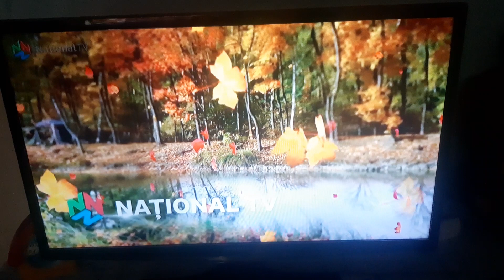National TV ID-🍁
📆0️⃣5️⃣/🔟/2️⃣0️⃣2️⃣2️⃣
🕓1️⃣5️⃣:4️⃣9️⃣EEST
📺NATIONAL TV